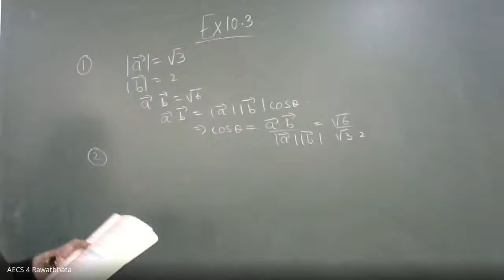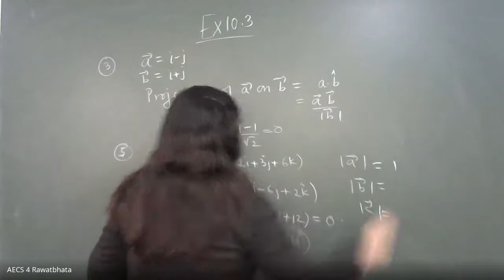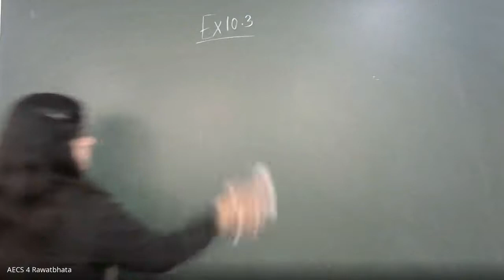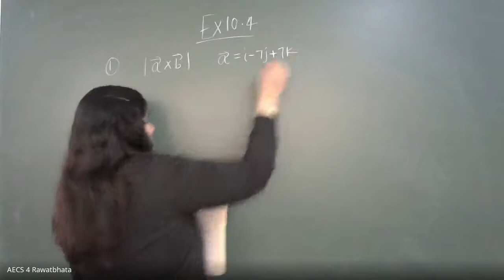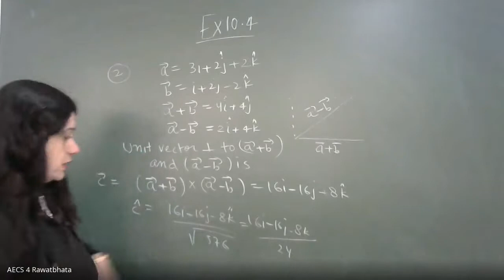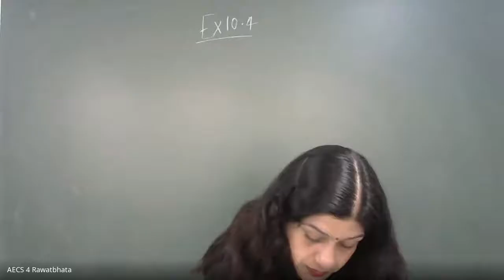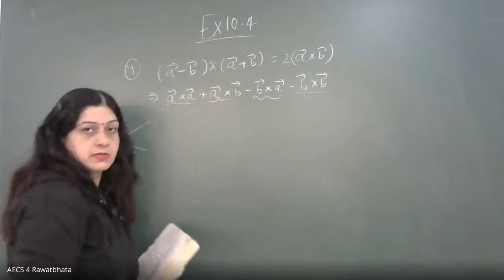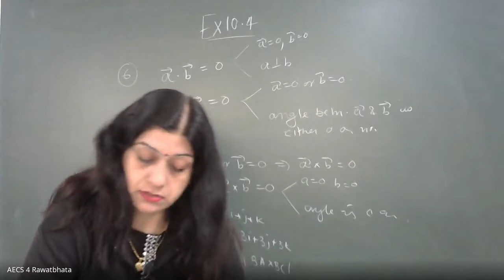Class XII Mathematics Ch.10 Vector Algebra